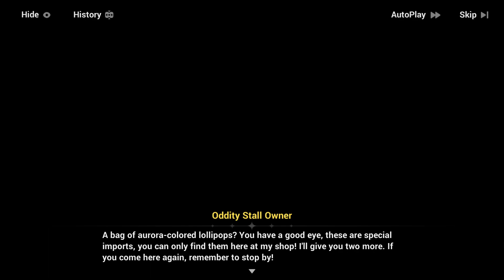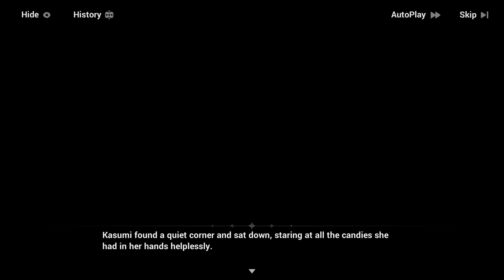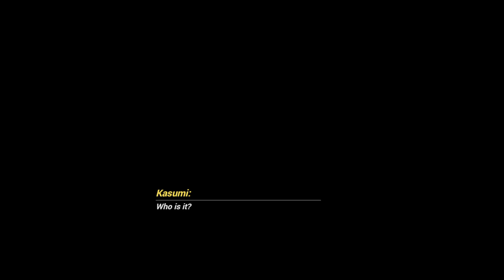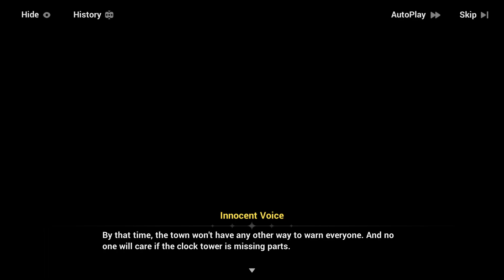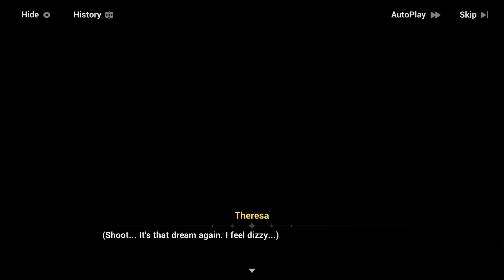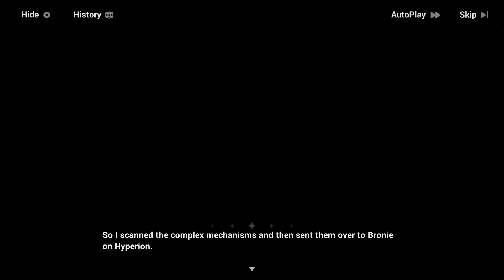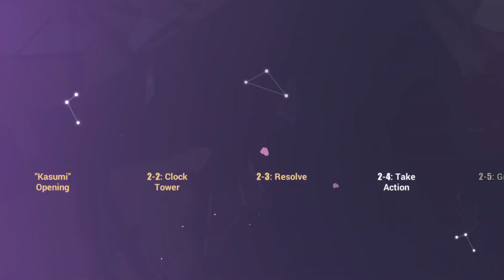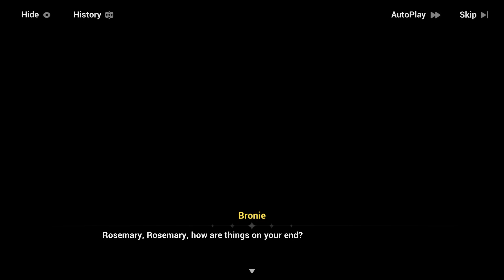Honkai Impact 3rd Event Before the Endless Dream Ends Part 2 (Captainverse)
They continue their journey to find another Theresa and yet can't find anything helpful. Just then, Bronie found the biggest clue in the form of bitemark in each Theresa.